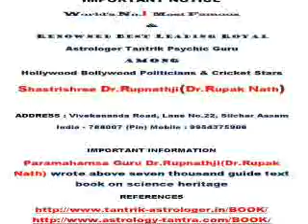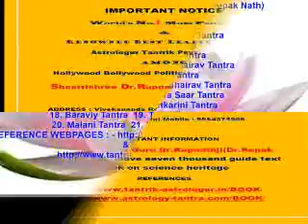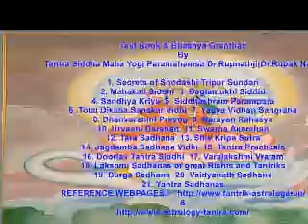Capricorn horoscope today january to december 2014 to 2070 Astrology Horoscope Forecast Remedies